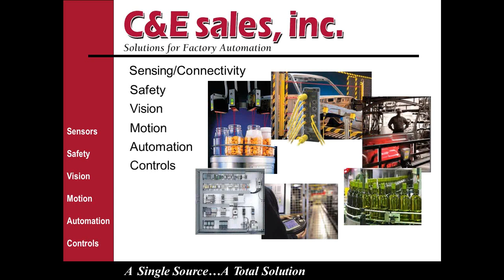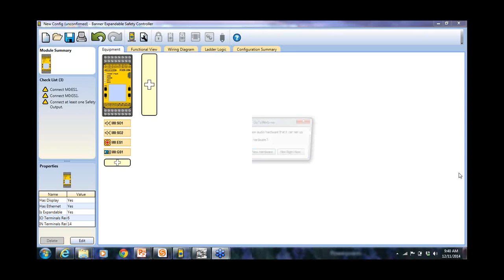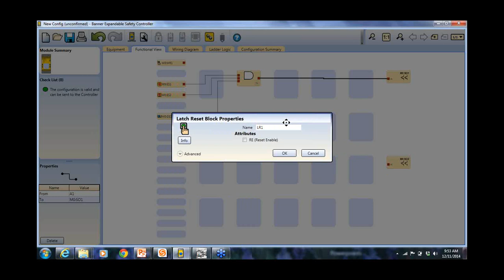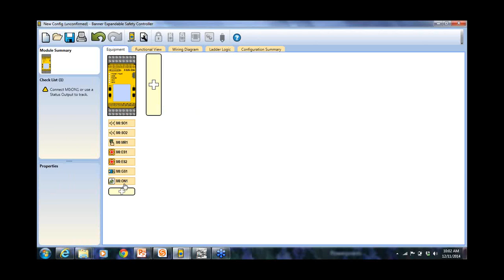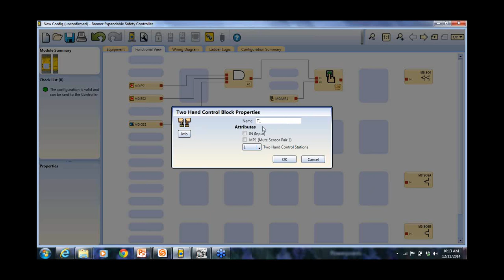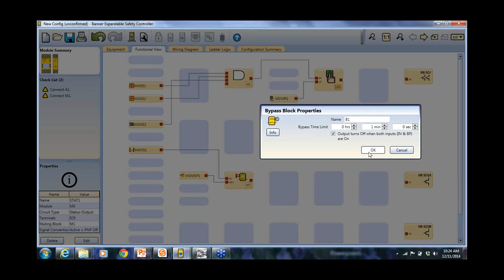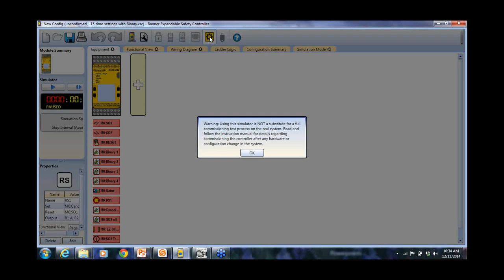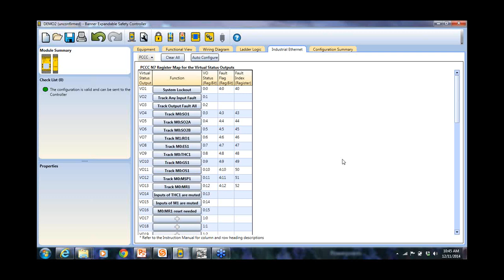Expandable Safety Controller: Scalable Safety Made Simple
Webinar presented by Steve Westfall